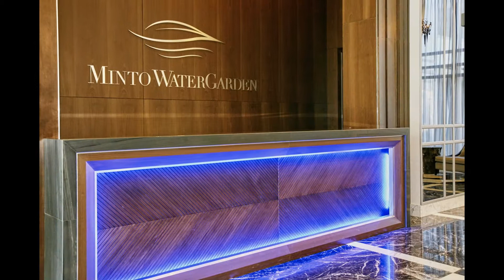Luxurious Minto Water Garden Condo!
A Stunning Model Suite ready to move into featuring 1 Bedroom + 1 Bathroom, ensuite Laundry, 9' ceilings, floor to ceiling windows, an open concept kitchen/living/dining room and a large outdoor terrace. granite counter tops,  marble bathroom counter and modern fixtures. Luxury Condo Living at its Best in the Heart of Thornhill surrounded by Multi-million dollar Homes.A Stunning Water garden with BBQ patios.State of the Art 2- Storey exercise room, Gorgeous Party room, Hotel style Guest suite, Wi-Fi Lounge, 24 Hr concierge service, Ample visitor parking.